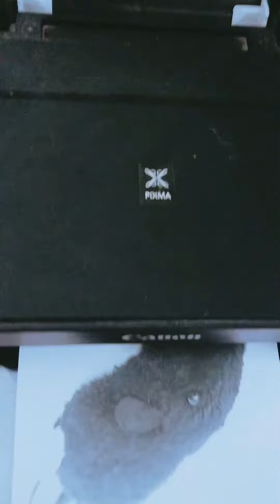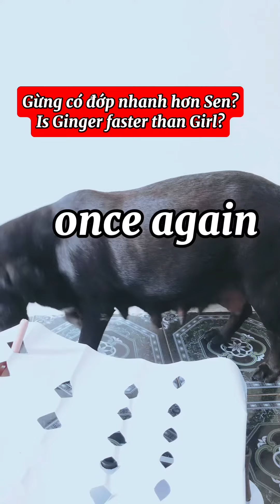DOG FEEDING CHICKENS!- FUNNY DOG CAT